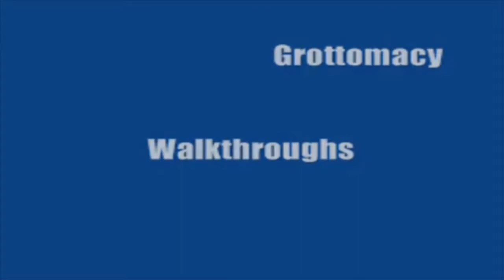RAGE Walkthrough Part 3 Sewers